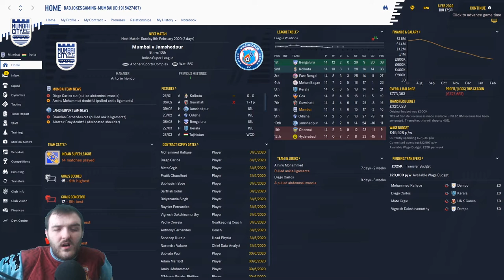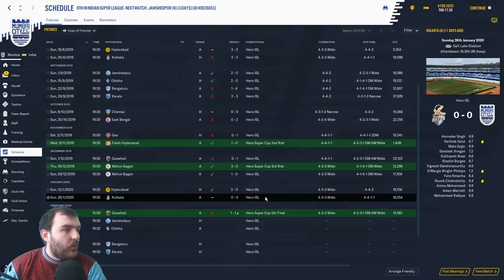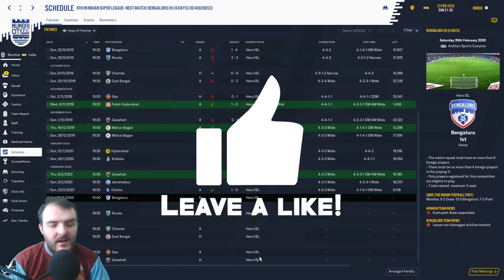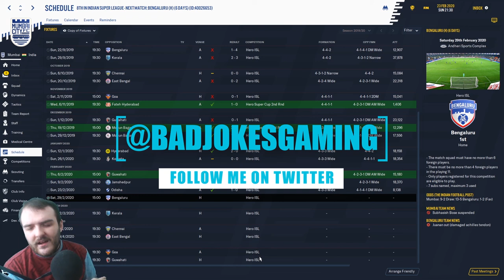February Fatigue | Football Manager 2020 Build a nation | Mumbai FC & India national team | EP7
Welcome to my Football manager 2020 Build a nation series with Mumbai City FC and the Indian national team In EP7 we've got February Fatigue as our tired squad takes on Jamshedpur 3 days after our last game and then we play Odisha as we hope to break into the top half

Curty